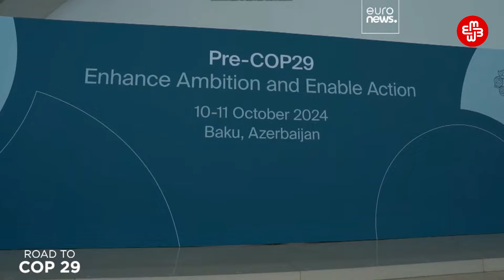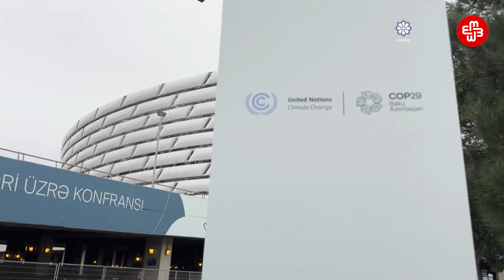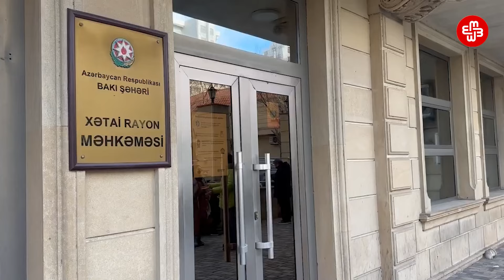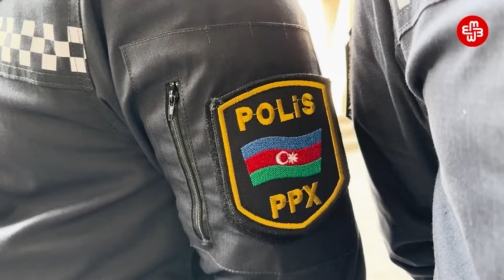"Əliyev COP29-dan qazansa, ancaq pul qazanacaq, xal qazanmağı qəliz məsələdir"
COP29 tədbirinin keçirilməsinə sayılı günlər qalıb. Bəzi xarici medialar yazır ki, bu il keçirilən tədbir bu vaxta kimi baş tutan ən ciddi COP-lardan biri olacaq və ciddi qərarlar alınacaq. Bəs İlham Əliyev bu tədbirdən divident qazana biləcəkmi? Meydan Tv-yə danışan şərhçilər deyir ki, İlham Əliyev bu tədbirdən qazansa, ancaq pul qazana biləcək, amma xal qazanmağı qəliz məsələdir: "Azərbaycanda keçirilən bütün tədbirlərin ilk məqsədi çirkli pulları yumaqdır. Yüz minə yaxın qonaq dəvət edilib, deməli, böyük pullar silinəcək, İlham Əliyevin otelləri dolacaq, eləcə də, çirkli pullar ağardılacaq".